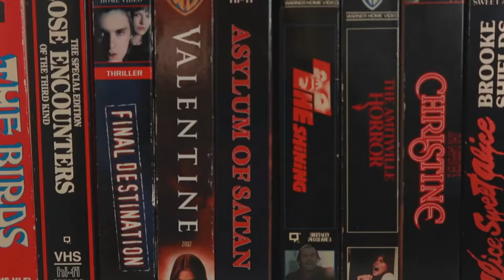Top 10 Horror Movie Moments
Today I’m counting down my top 10 favorite horror movie moments of all time! What are some of your favorite horror movie moments?

00:00 Intro
03:11 Misery
07:34 Jennifer's Body
12:06 The Sixth Sense
15:31 The Invisible Man
20:09 Alien
23:23 Scream
27:16 The Texas Chainsaw Massacre
30:22 American Psycho
33:55 The Silence of the Lambs
37:24 A Nightmare on Elm Street
40:35 Outro